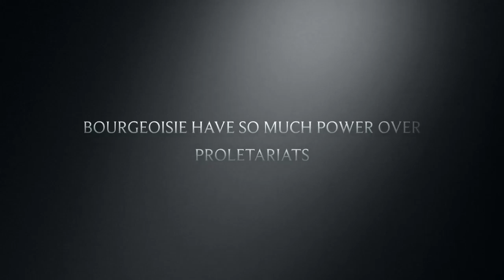Bourgeoisie vs Proletariat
Just a short video where I've hopefully established the difference between classes, particularly between Bourgeoisie and Proletariat.